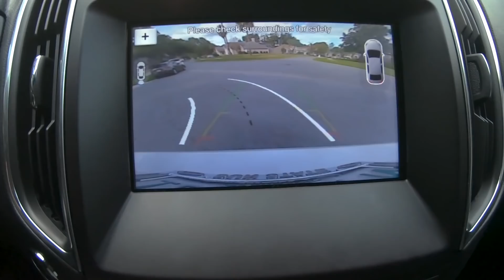How I Use Facebook Messenger & ManyChat For ChatBots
In this video, I explain a few ways my team is using Facebook Messenger and ManyChat to build chatbots for our clients to collect customer data and increase sales/leads.

Within my agency, Evolve Media, we work with a lot of ecommerce businesses. We offer services that range from Facebook advertising, Messenger marketing, building chatbots and templates … to building out custom sales funnels, landing pages, writing copy, and creating written and video content.

Being in the online marketing space and learning ManyChat since it became available has allowed us to create a ton of different types of bots that we use to reach different goals for our business and all of our clients.

One of the topics I cover in the video is... Instead of using email, I use Messenger as a way to give people more information and follow up via tutorial videos and quick tips in a way that’s more personal and one-on-one.

And that’s just the beginning. Watch the video above and see all of the ways I use Facebook Messenger and ManyChat for my business and my clients’ businesses.

Click below if you want us to send you our FREE cheat sheet called "11 Crucial Features That Your ManyChat Messenger Bot Must Have" through FB Messenger!

Click the link below to browse our different ManyChat ChatBot templates!

Click below if you haven't yet joined my FREE course and want to learn how to run profitable Facebook ad campaigns, how to build sales funnels in ClickFunnels, how to build message flows in ManyChat, and how to write copy that sells.

Click below if you want a FREE ClickFunnels account for 2 weeks, so you can learn how to build out sales funnels that bring in customers.